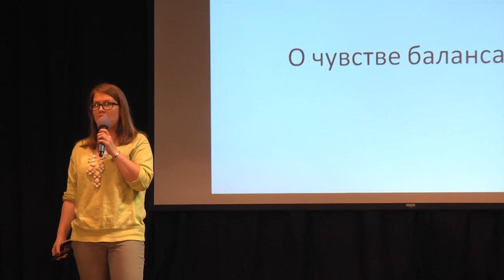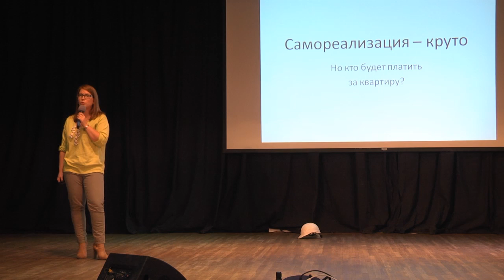The sense of balance: Yana Belova at TEDxNSTU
Russia
Russian Language
TEDxNSTU

Yana is head of department on work with the community of the federal company Flamp; PR-specialist; PRDay organizer